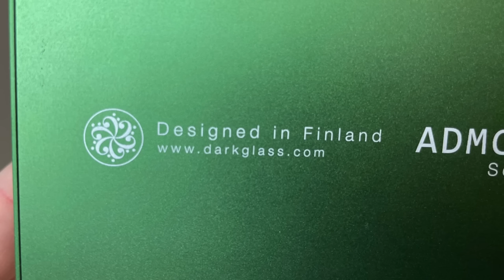Top 10 METALLICA Bass Lines And Solos (Cliff Burton)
It's time to play Cliff Burton's top 10 hardest bass lines and solos from Metallica songs! RIP Cliff.

Special thanks to Zachary Brunetti, AhLun, Sugabeat, Colin Heberling, Timothy Gabrielson, Turpid, David Geschke, Dario Cimmino, James Ansell, Rob Nack and all my other Patrons